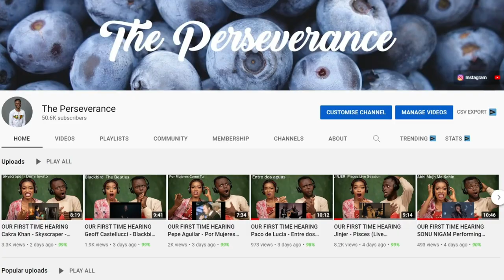Non-Muslims Reacts To PERFECT response to a Muslim questioning the nature of Christ - Nabeel Qureshi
1)This video has no negative impact on the original works (It would actually be positive for them)
2)This video is also for teaching purposes.
3)It is positively transformative in nature.
4)I only used bits and pieces of videos to get the point across where necessary.